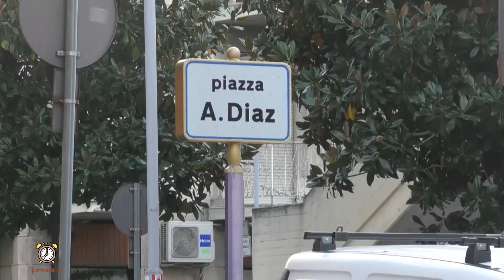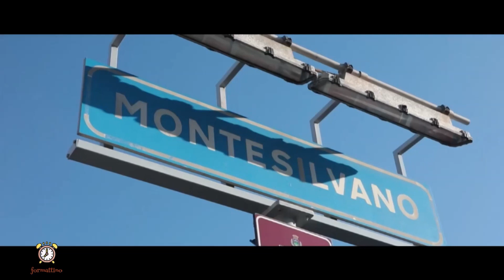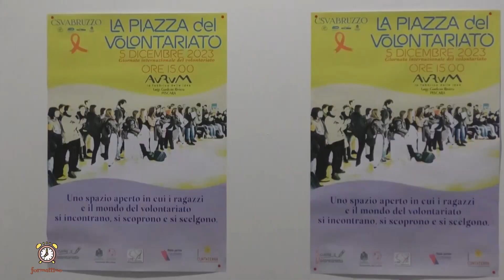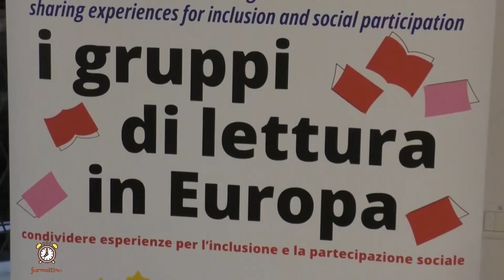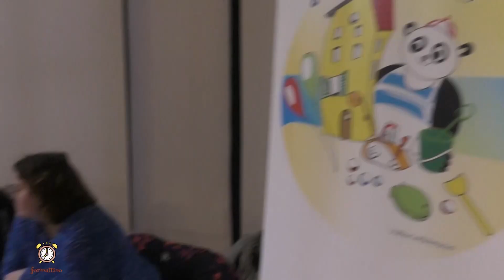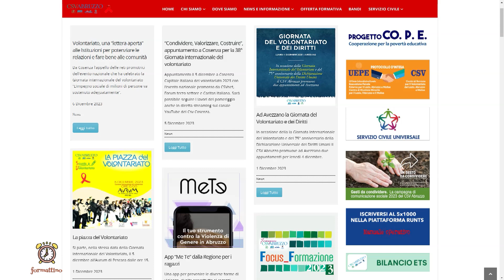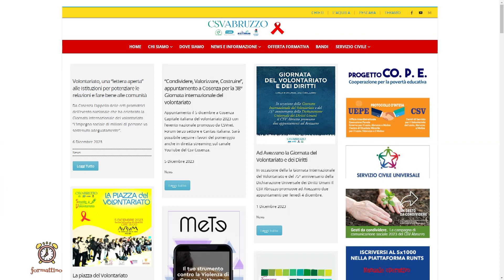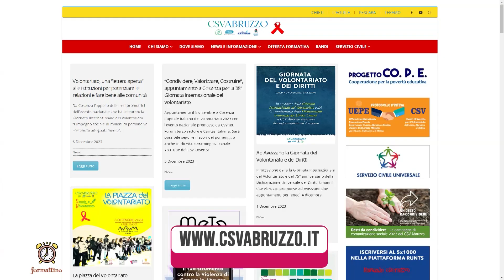ForMattino del 12 dicembre 2023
| SUPER J |
Ospiti:
Deborah Comardi - assessore comunale Montesilvano
Casto Di Bonaventura - Presidente CSV Abruzzo

Contatti Redazione:
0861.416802